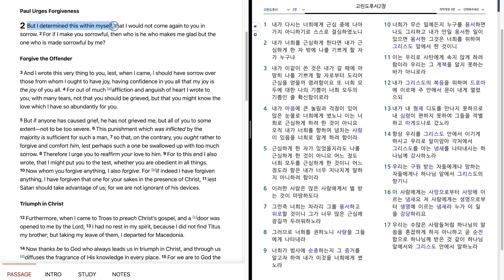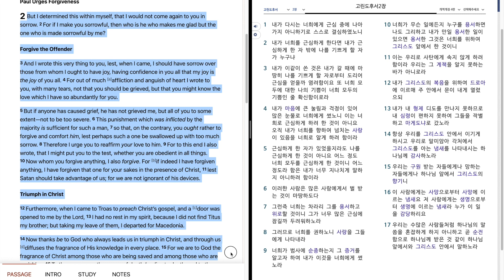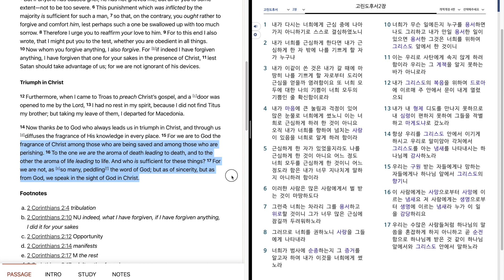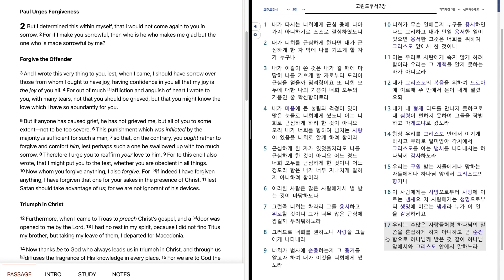762. 2 Corinthians 2 "Forgive the Offender. Triumph in Christ" 고린도후서 2 장 "근심하게 한 사람을 용서하라. 그리스도의 향기"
Bible reading of 2 Corinthians 2 in English and Korean.
August, 3rd week, 3rd day.
고린도후서 2 장을 영어와 한글로 성경읽기.
8 월, 3 째 주, 3 째 날.